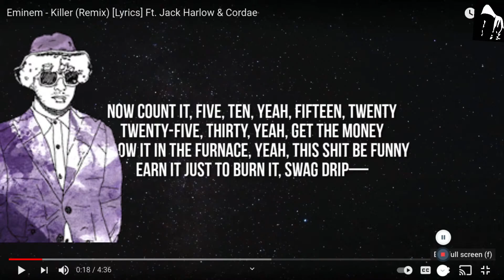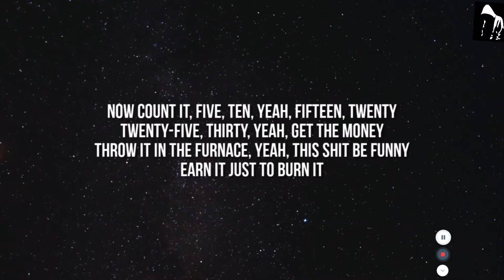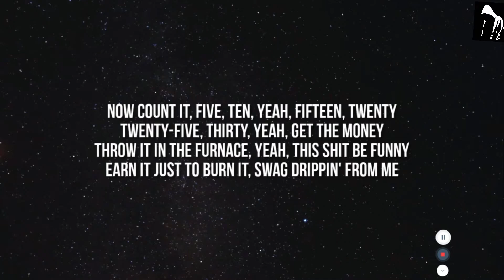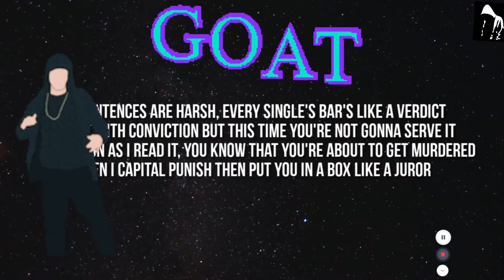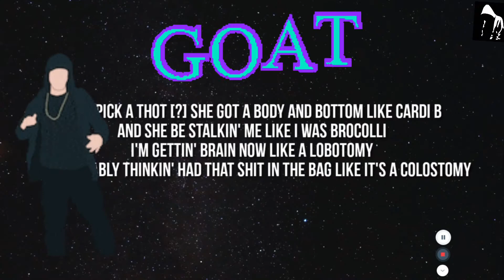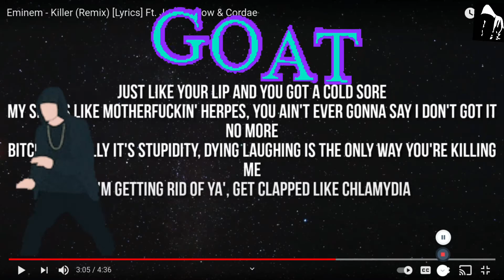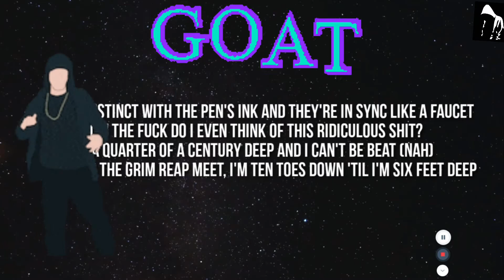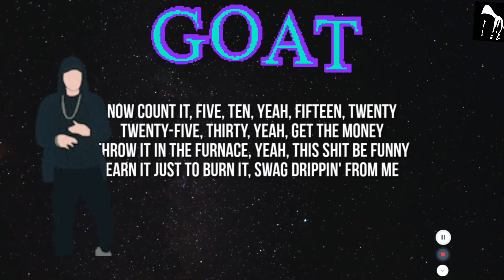[[Reaction]] KILLER REmix by Eminem x Jack Harlow x Cordae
I merely add my opinion to an existing product.

1. The purpose and character of the use, including whether such use is of commercial nature or is for nonprofit educational purposes
2. The nature of the copyrighted work
3. The amount and substantiality of the portion used in relation to the copyrighted work as a whole
4. The effect of the use upon the potential market for, or value of, the copyrighted work